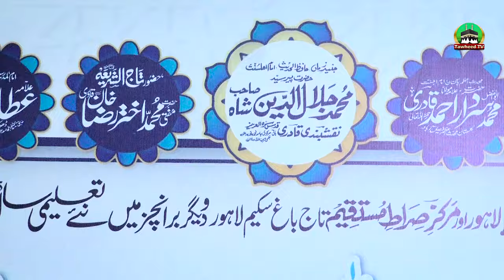Taqreeb e Bismillah | Markaz Siratemustaqeem | Highlights | 22 April 2024 | Dr Ashraf Asif Jalali